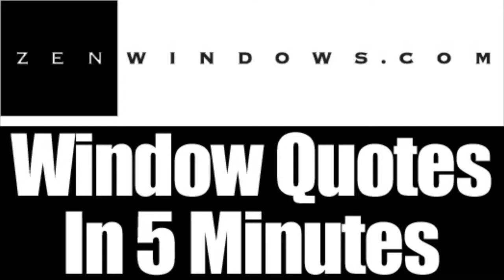Replacement Windows Racine WI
Customer-Driven Design

We offer the following types of replacement windows:

Awning windows
Bay windows
Bow windows
Casement windows
Double hung windows
Garden windows
Hopper windows
Picture windows
Round top windows
Slider windows